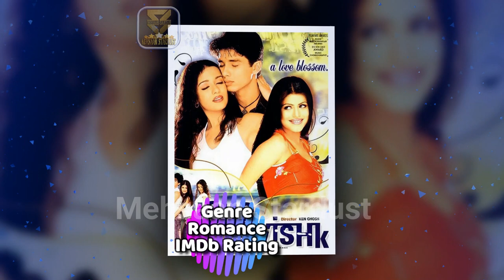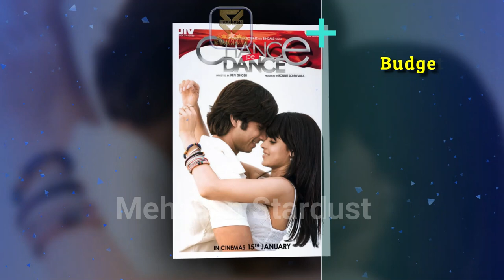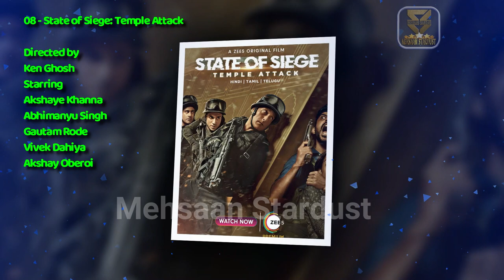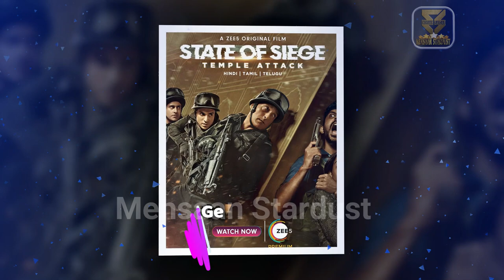ken ghosh all movie verdict 2022 l ken ghosh all flop and hit film name list | box office report.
director ken ghosh all movie verdict 2022 ll ken ghosh all flop and hit film name list | ken ghosh all films year wise box office collection bollywood records & analysis, success ratio, filmography and upcoming movies list. today मेहसान स्टारडस्ट / “mehsaan stardust” made this video for entertain people with valuable information.

►Music
Track: Heartbeat